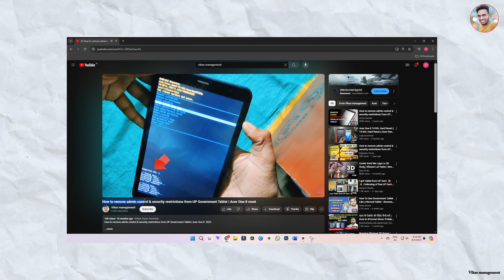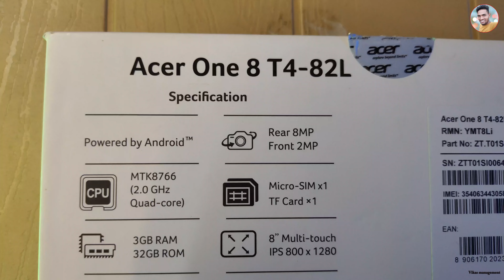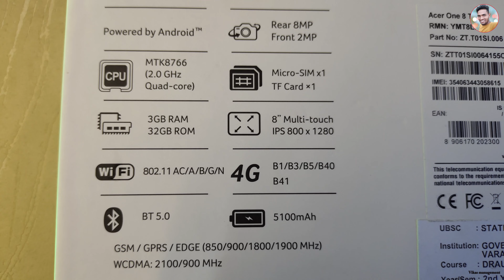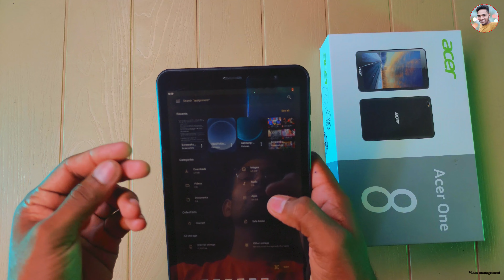Unboxing & Review: Acer One 8 Tablet | Budget-Friendly Android Tablet 2024.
Welcome to Vikas Management ! In this video, we unbox and review the Acer One 8 Tablet . This budget-friendly Android tablet comes with impressive features for its price range, making it a great option for anyone looking for a versatile device in 2024.

We'll dive into the design, display quality, performance, battery life, and more. Whether you're considering this tablet for entertainment, education, or productivity, we've got you covered with all the details!

Key Features -
- 8-inch HD Display
- Quad-Core Processor
- Android OS
- Long Battery Life
- Lightweight & Portable